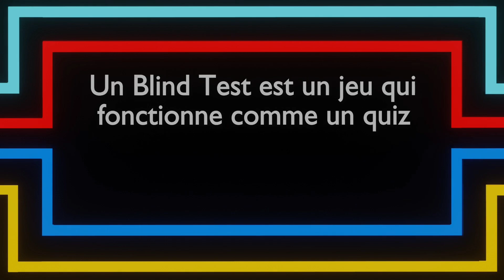C’EST QUOI UN BLIND TEST ?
Tu t'ennuies et tu ne sais pas quoi faire ?😩

Alors cette chaîne 100% Blind Test est faîtes pour toi😉

Tu ne sais pas ce qu'est un Blind Test ?🤔

Et bah cette vidéo est faîte pour toi 😄

C'est fou ça quand même, non seulement la chaîne est faite pour toi mais aussi la vidéo